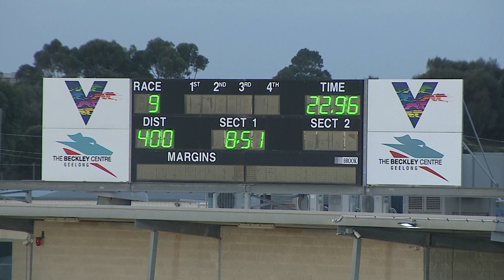GEL FRI 09 APR 21 R9